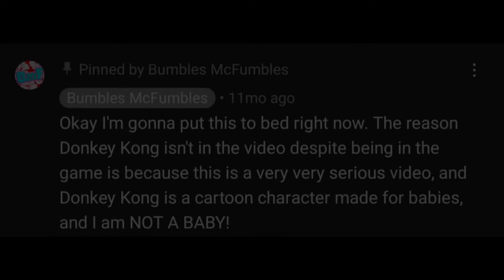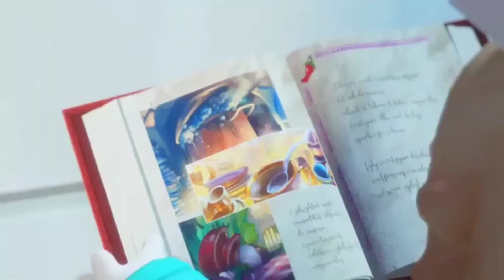MARIO+Rabbids KINGDOM BATTLE-the best game on the switch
If this video seems of poor quality that's because it is first time doing something like but I had fun doing it so that's all that really matters